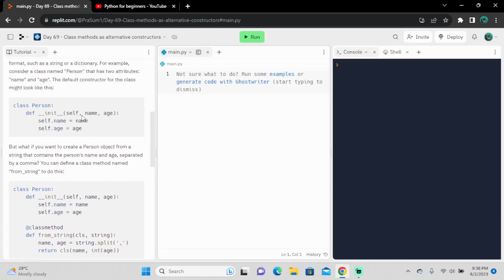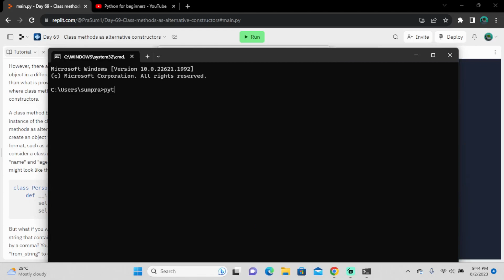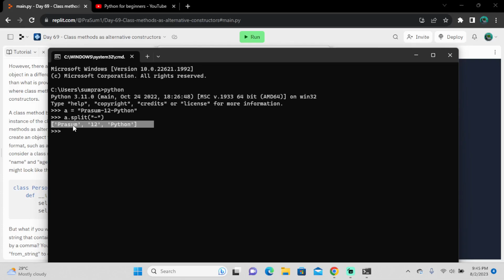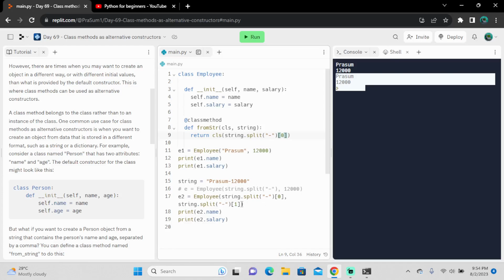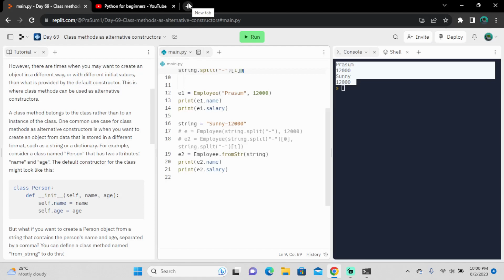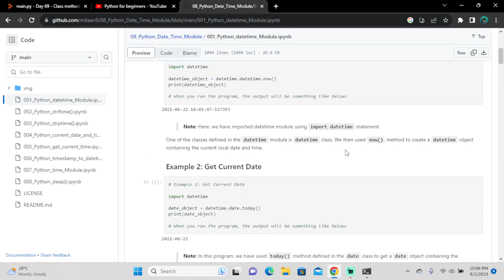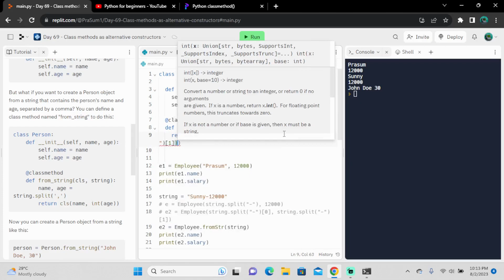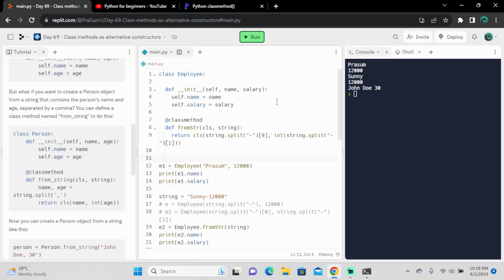2023 | python for beginners | Class Method as an Alternative constructor | Day 69